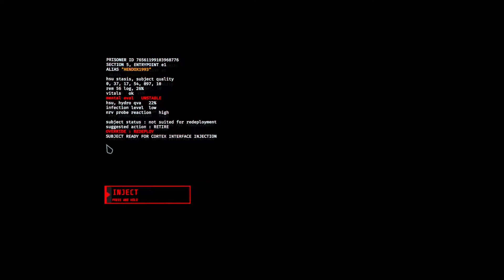[GTFO GAMEPLAY] We got glowsticks and a dream! - Part 1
Hello and welcome to Totally Legit Media!

Today the boys got together to play some GTFO, an FPS horror game from 10 Chambers.

[Social Media]